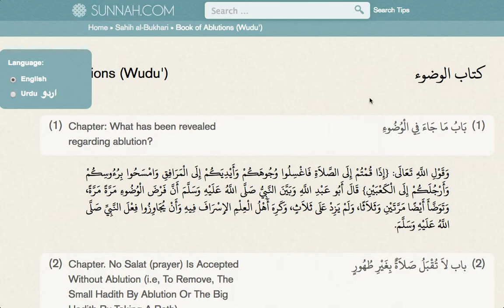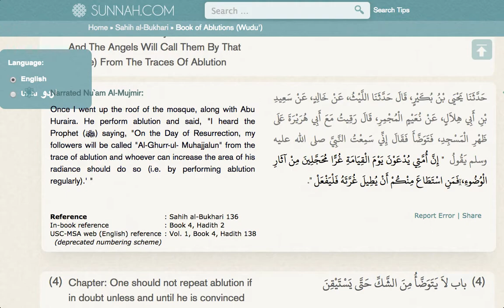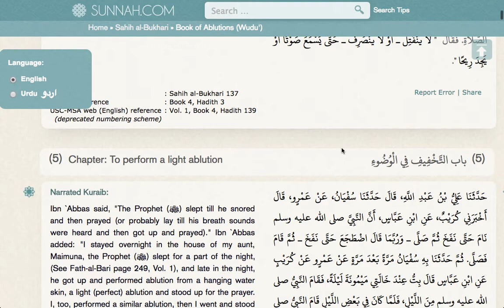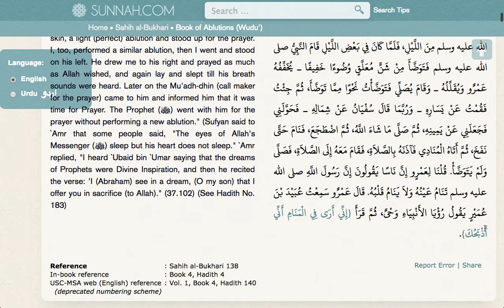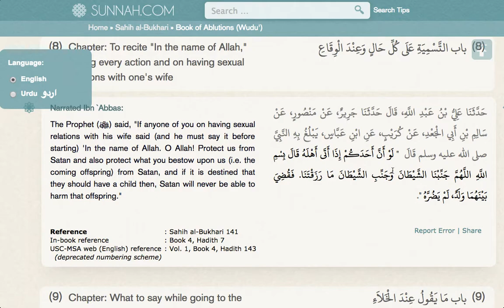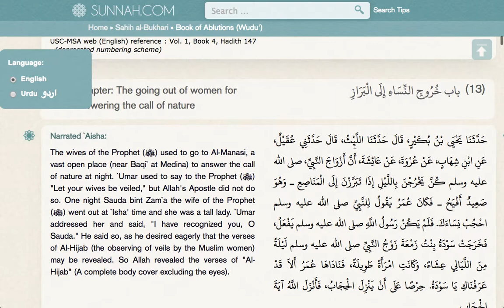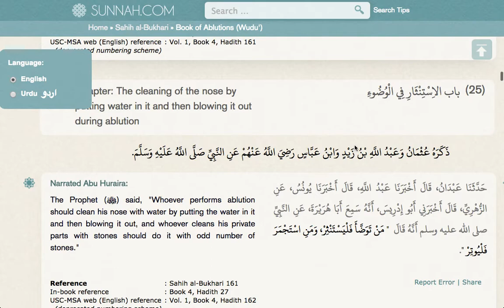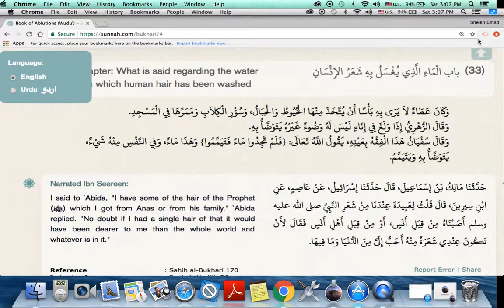Explanation of Sahih al Bukhari part 5 - Book of Wudu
This is brief expalantion of the book of wudu from sahih al bukhari.